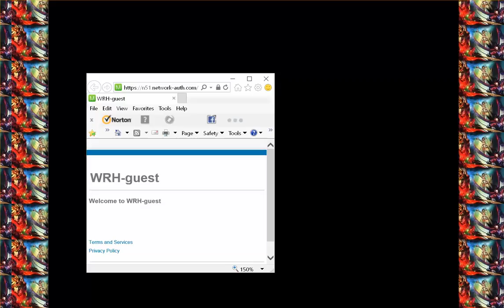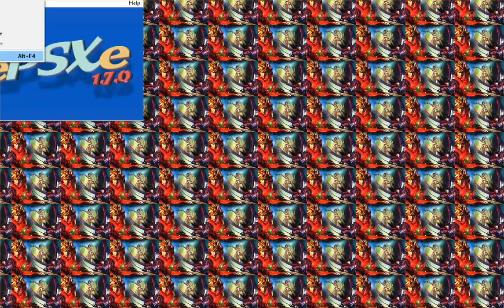Finalfantasy Nick: off stream: let's play legend of dragoon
I'm Nick Galka aka Finalfantasy Nick ..If you haven't subscribed to my channel, please do and newcomers are always welcome and the next few subscribers will be able to choose my next few games or maybe I will name a character after you